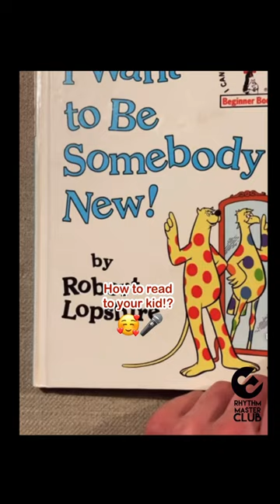🥰🎤How to read to your kid⁉️Shout out to Rhythm Master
🥰🎤How to read to your kid⁉️
Shout out to Rhythm Masters @jordansimons4